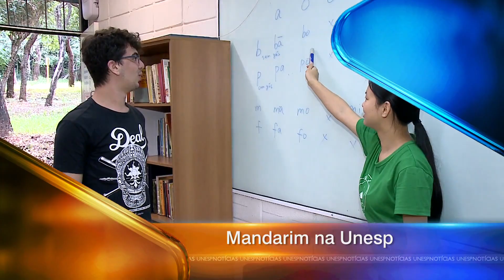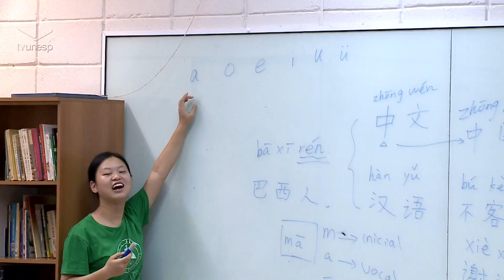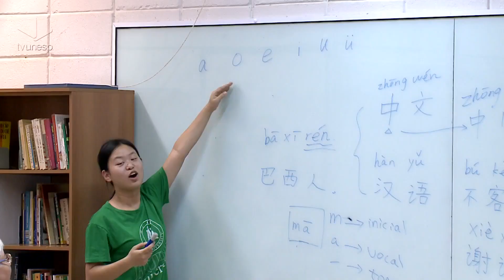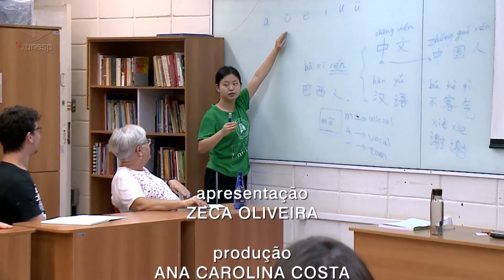Unesp Notícias | 24/07/2019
24/07/2019
Na edição desta 4ª feira (24) você revê iniciativas da Unesp que levam educação à comunidade externa. No câmpus em Bauru, cursos do Instituto Confúcio permitem o aprendizado de Mandarim de uma forma descontraída e com muita cultura. Já na internet, cursos sobre comunicação empresarial estão disponíveis a todos pelo projeto "Comunica Educação".